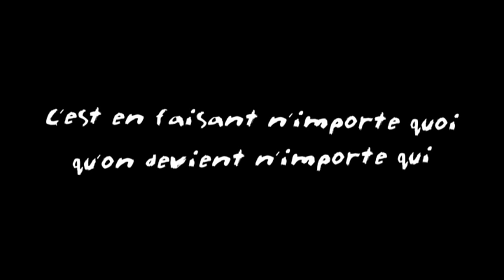FOLLOW ME ON TWITTER (REMI GAILLARD) @nqtv 🐤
🐤  Rémi is back in business!

, re-tweet the video and get a chance to win the one and only twitter costume that Rémi is wearing!

Rémi Gaillard is world famous for his dangerously funny videos.

Unafraid of controversy, he has challenged the norms and expectations of online video with his creativity!

From bringing Pacman and Mario Kart to life and playing pranks in animal costumes, to taking on the likes of Ronaldo in a battle of football skills, Rémi has done it all and shows no signs of stopping any time soon - his motto is, after all, "C'est en faisant n'importe quoi qu'on devient n'importe qui"!

One things for sure - once you watch Rémi's videos, you'll never look at an elevator in the same way...